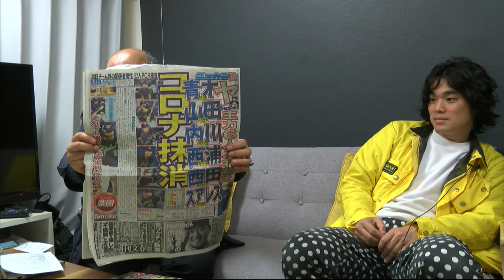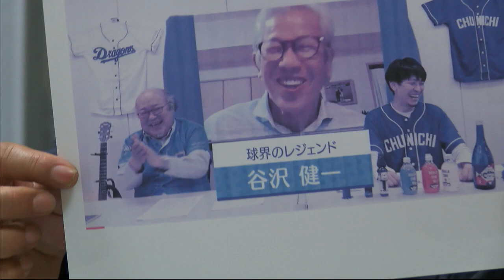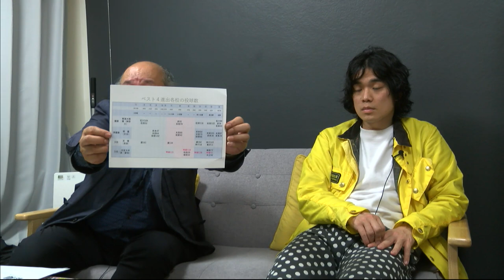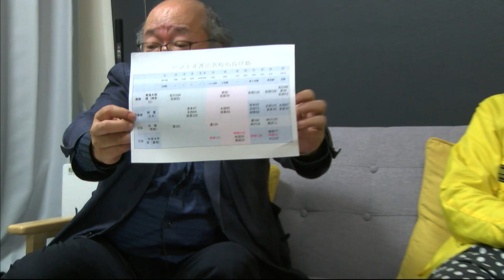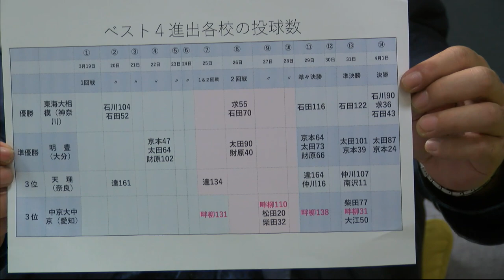ヘンリー鈴木の「Sports塾」 2021.04.01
▼出演：
　ヘンリー鈴木（東京新聞編集委員・元運動部長）
　カルロス矢吹（ライター）

・開幕したプロ野球を各球団のスタート、新戦力、コロナ特例の影響、ドラゴンズの球団社長交代などさまざまな側面から検証
・高校野球
・聖火リレーがスタートも難題山積み
・大坂直美、錦織圭らがアジア系ヘイトへの抗議メッセージ